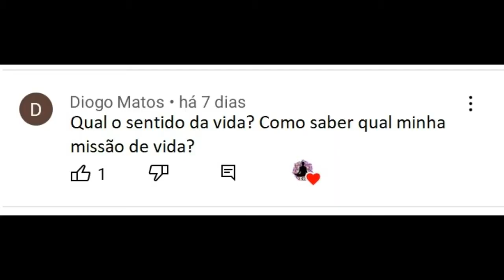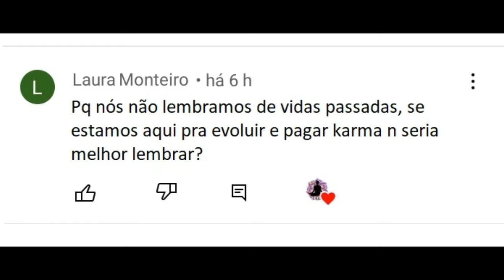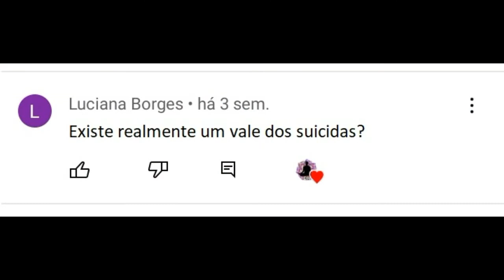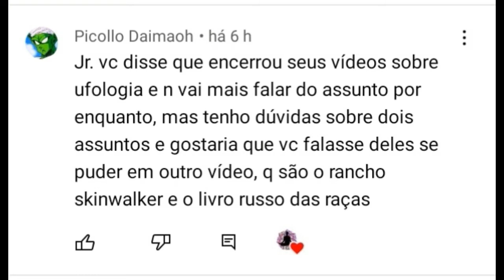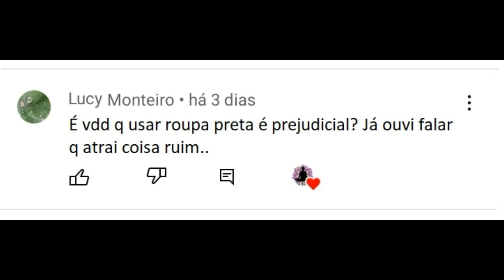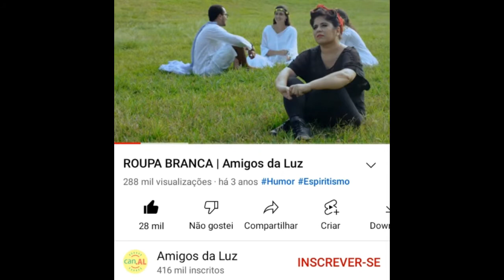Roupa Preta na Espiritualidade, Umbral, Rancho Skinwalker e Livro das Raças... - Respondendo Dúvidas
Respondendo algumas dúvidas dos inscritos...

- 0:00 - Introdução e Agradecimentos
- 1:43 - Como saber minha Missão de Vida?
- 3:31 - Por que não lembramos de outras vidas?
- 11:11 - Existe realmente um Vale dos Suicídas?
- 19:33 - Rancho Skinwalker e Livro Russo das Raças
- 24:07 - Usar Roupa Preta é prejudicial?

GRATIDÃO! 🙏